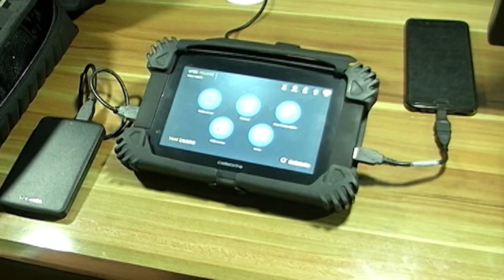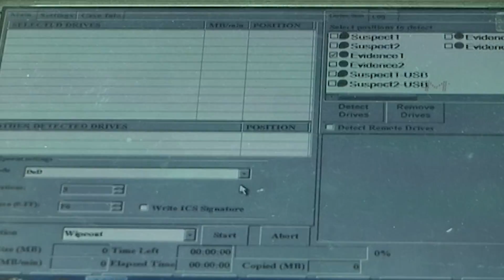Cybercrime forensic van to be used by Delhi police to solve cyber cases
Cybercrime forensic van will be used by Delhi police to solve cyber cases. It will be used for tackling crimes related to digital transaction, debit-credit card fraud & social media.